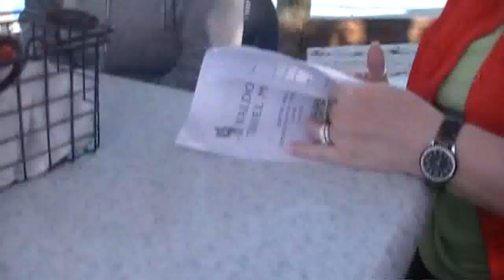Restaurant by the Gulf of Atlantic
At a restaurant on the Beach. Ocean is apparently the Gulf of Atlantic. With gross soups, credit card disasters, a mysterious black thing, and  someone doesn't recognize me!!!